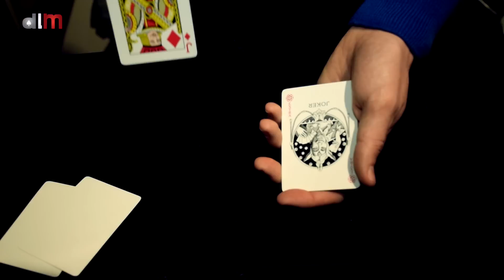Truco de Magia Navidad - ¿Existe Santa Claus? - Domina La Magia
¿Existe papa Noel? Te lo cuento con este truco de magia :D
Para descargar el libro gratuito.